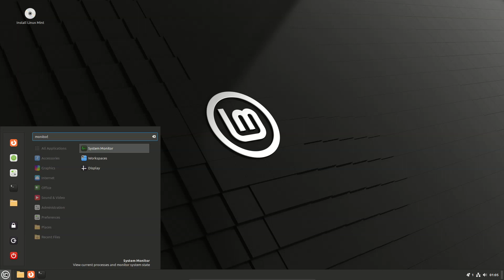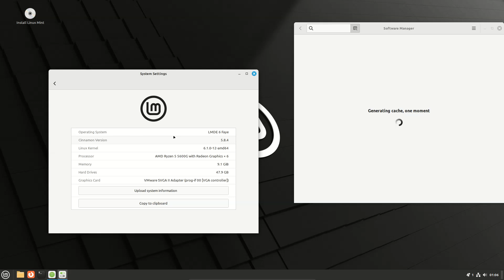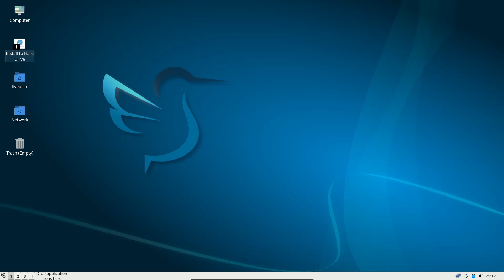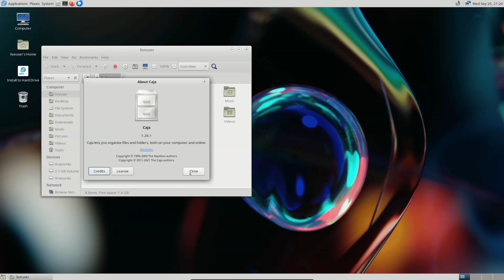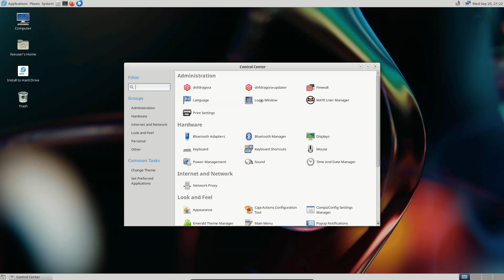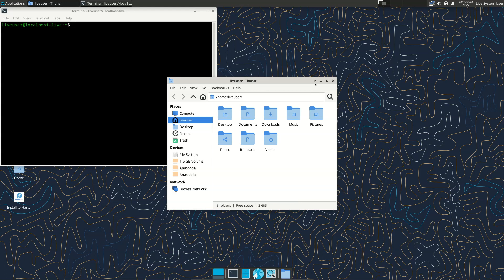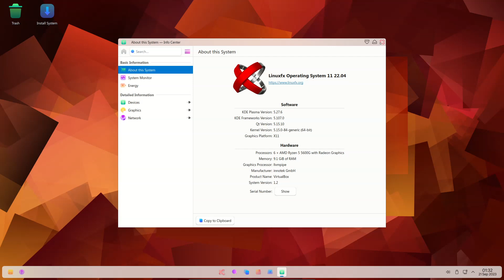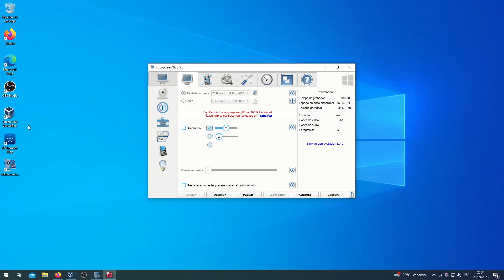LMDE 6 beta-2 | Fedora 39 (LXQT, MATE, XFCE) beta | Linuxfx 11.4.2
LMDE 6 beta-2 | Fedora 39 (LXQT, MATE, XFCE) | Linuxfx 11.4.2